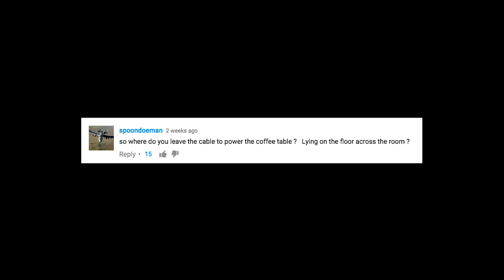Sobro Coffee Table: How to plug it in